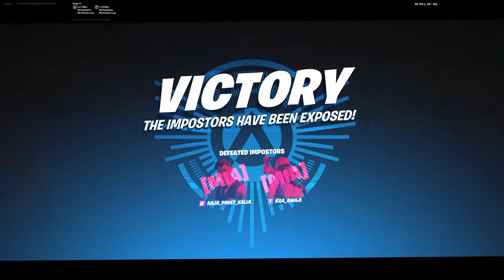IMPOSTERS Voice Chat FUNNY MOMENTS (Fortnite)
He's the imposter! No she is! Who knows? Find out in this hilarious game mode with voice chat enabled.

The facilities powering The Bridge are a well-oiled machine, and it's up to Agents of the Imagined Order to keep it that way. Complete Assignments like calibrating chests and llamas, repairing the Battle Bus, and delivering Storm reports for analysis. Finish your Assignments quickly and be on the lookout for dubious Impostors or eliminated allies. Complete all Assignments or vote out all Impostors and claim victory for IO.